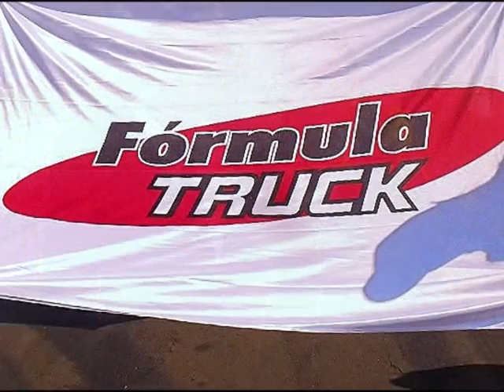LINE FORT SEGURANÇA E VIGILANCIA , FORMULA TRUCK LONDRINA , AUTODROMO AYRTON SENNA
LINE FORT   SEGURANÇA E VIGILANCIA ,  FORMULA TRUCK LONDRINA ,,,Sua tarefa é descobrir o seu trabalho e, então, com todo o coração, dedicar-se a ele.